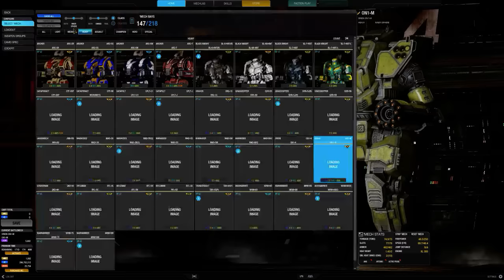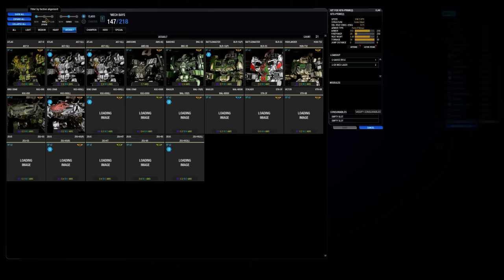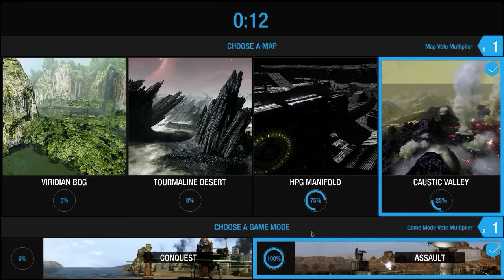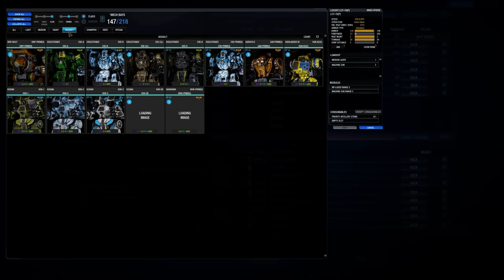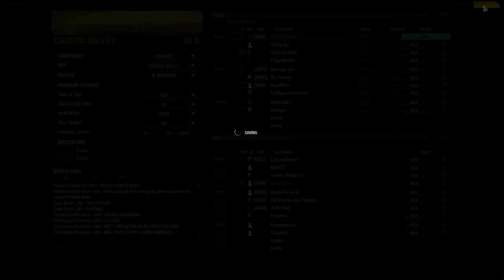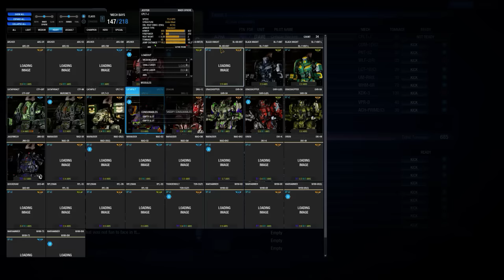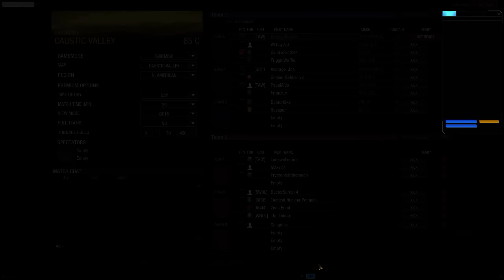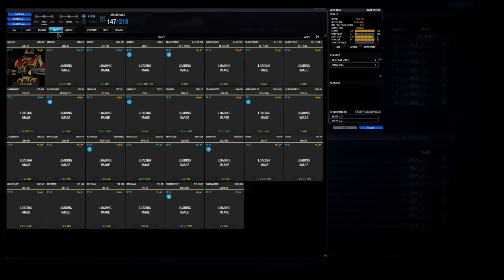Friday Livestream 29th july 2016 - Dat Damn Disconnect!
Disconnects galore, private matches galore and the usual bunch of antics from us.